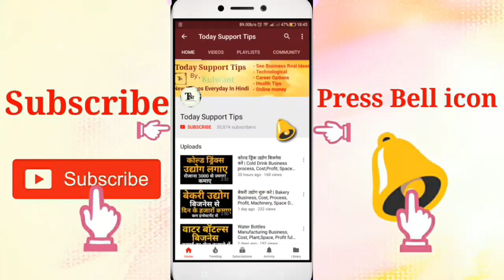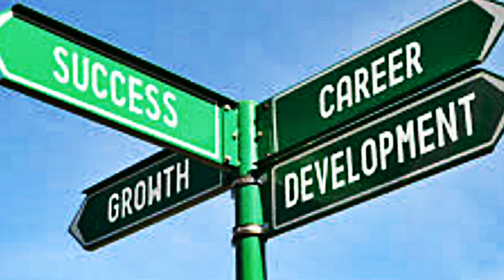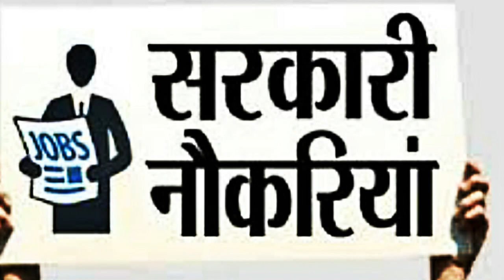How to become a Fire Engineer | Scope, Career,jobs, Salary, Eligibility full Information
How to become a fire engineer, fire engineering career
Namskar dosto, is video me hamne fire engineering me ap apna career kaise banaye aur kaise ap ek safal fire engineer ban sakte hai. Isme iski puri jaankaari hai.umeed krta hu apko ye video pasand aayegi.